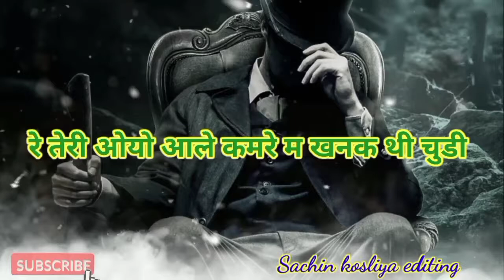mera bul gei bullet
Editing by- Sachin kosliya